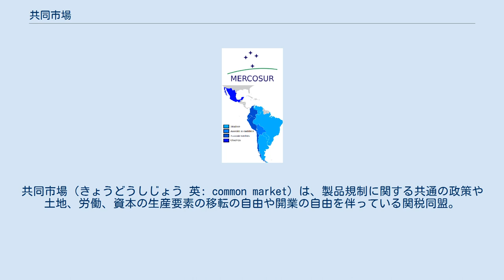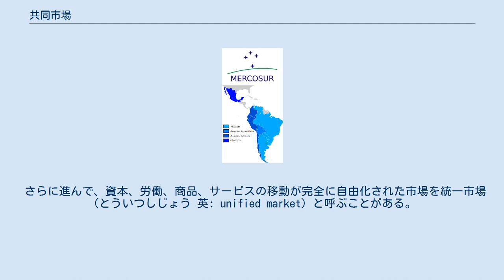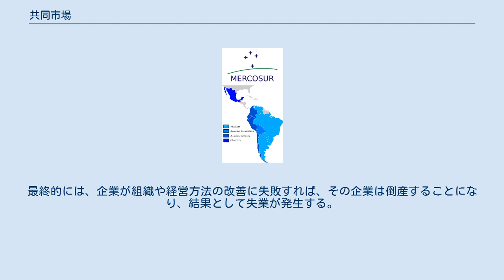共同市場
共同市場（きょうどうしじょう 英: common market）は、製品規制に関する共通の政策や土地、労働、資本の生産要素の移転の自由や開業の自由を伴っている関税同盟。
その目的は参加当事者間での資本、労働、商品、サービスの移動の自由を容易にすることである。
 単一市場（たんいつしじょう 英: single market）について、共同市場をより進化させた形態であると言及されることがある。
共同市場との比較で言うと、単一市場については参加国間に存在する物理的（国境）、技術的（基準）、財務的（税制）な障壁の除去に向けたことにより、一層の取り組みがなされることが想定されている。
これらの障壁は先の4つの生産要素の移転の自由を妨げるものである。
 さらに進んで、資本、労働、商品、サービスの移動が完全に自由化された市場を統一市場（とういつしじょう 英: unified market）と呼ぶことがある。
統一市場は単一市場の最終的な段階とされる。
 共同市場は経済統合の第4段階目である。
 メルコスール. 単一市場には多くの利点がある。
その中心となるのは労働分担が進み、結果、生産性が向上する。
 この他、重要なものとしては、参加国間での生産要素の移転の自由に関して、これらがより効率的に配置され、さらに生産性が向上するというものである。
 単一市場に移行することによって、国際的な競争が増加するために国内経済のいくつかの部門において短期的な悪影響が起こりうる。
政府による市場の保護や補助金を受けていた、あるいはこれらを受けていたために国際的な業績基準に達していなくとも存続できていたような企業は、その企業が伝統的な市場に属していたとしても、業績の良い同業他社との生き残りをかけた競争にさらされることになる。
最終的には、企業が組織や経営方法の改善に失敗すれば、その企業は倒産することになり、結果として失業が発生する。